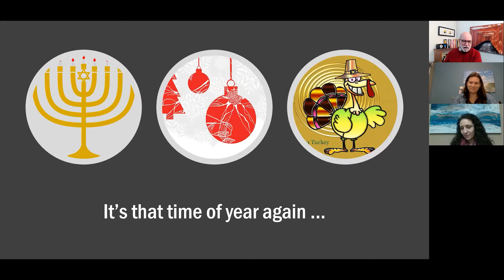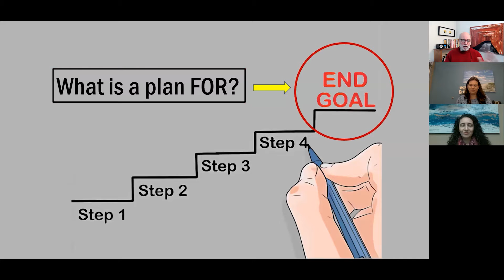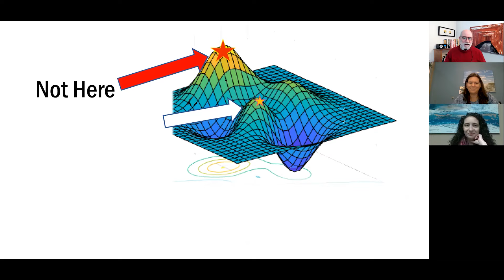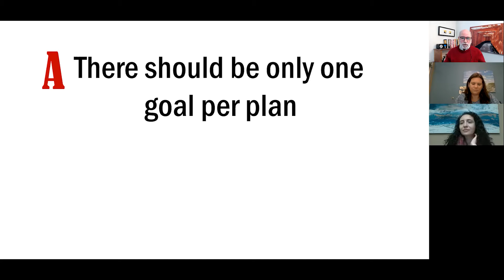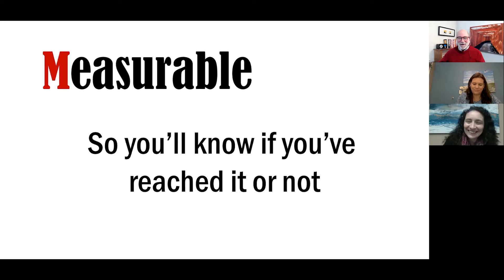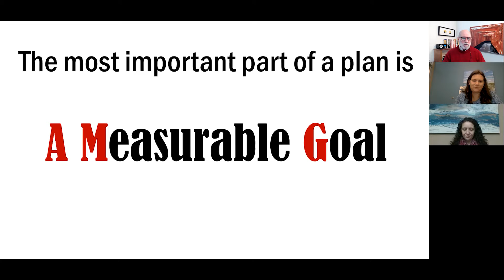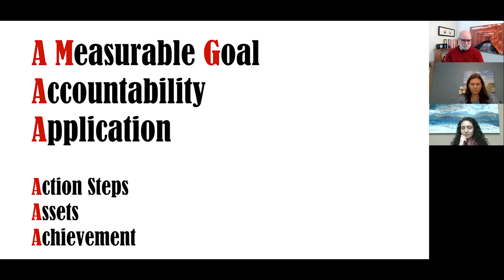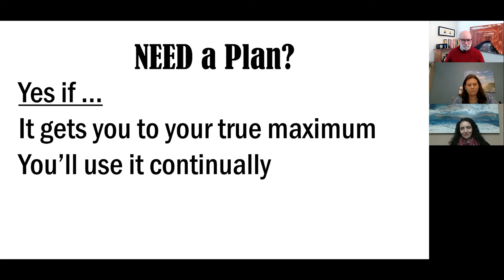Do You Need a Plan for Next Year?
John Seiffer (CEO Boot Camp) joins Jo Ann Koontz and Marina Parkin to discuss the purpose of having a business plan for next year, or if it makes sense to skip it. A business plan can help achieve a new goal or milestone for your company. John Seiffer defines the types of goals to set and how to create accountability to meet the goal.

3:59 What is a plan and what is a plan for?
5:41 Avoiding the Local Maximum.
7:49 Creating a single measurable goal.
10:04 Three types of goals.
13:24 Creating accountability and application to meet your goal.
16:02 What is a plan document and what does it look like?
18:16 Do you need a plan?
21:14 Recalibrating goals if you exceed goals?
28:00 Setting goals for multiple steams of income.

SPEAKERS
CEO Boot Camp | John Seiffer
Koontz & Associates, PL | Jo Ann Koontz
Koontz & Parkin, CPAs | Marina Parkin